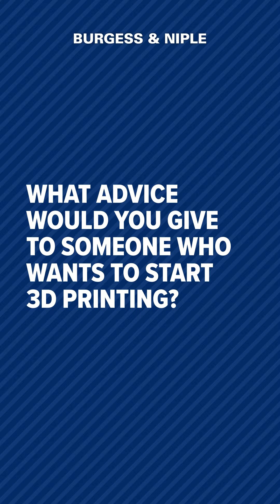What's Your &? Drafters, Engineers & 3D Printers: Waleed Al-Sharkawi and Randy Podmore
What’s Your &? From creating R2D2, model roundabouts, Halloween props and more, Randy Podmore and Waleed Al-Sharkawi are using 3D printing to express their creative side in a new dimension at work and at home. WhatsYour&